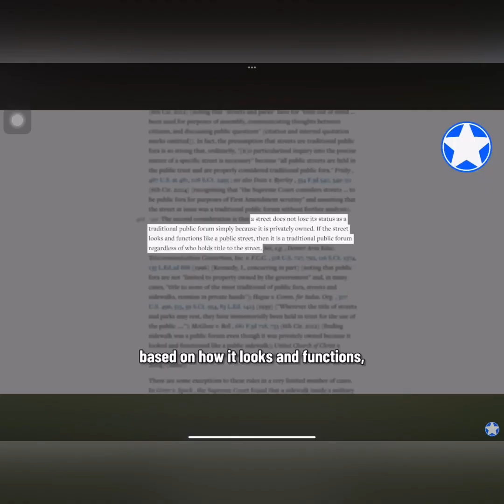SUOMINEN IN BETHUNE S.C. HIRES ABSOLUTE INCOMPETENT UNEDUCATED FOOLS MAKING THEIR PRODUCTS SUSPECT